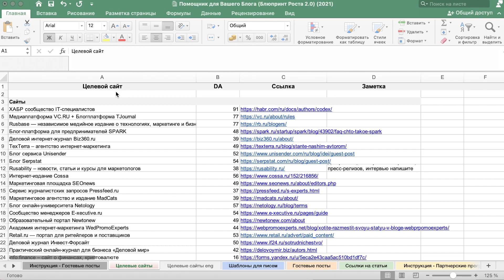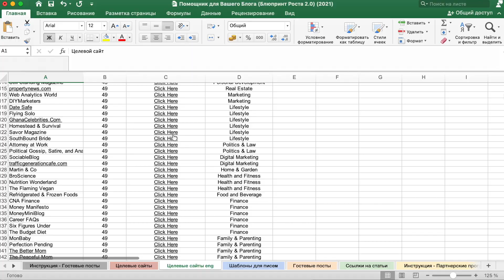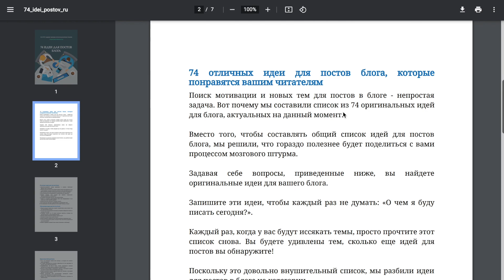Помощник для Роста Вашего Блога [2021]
Как увеличить посещаемость нового блога или сайта? Почему никто не рассказывает точные, пошаговые способы вырасти сайту с нуля в 2021 году?

Именно эти вопросы явились толчком, к созданию помощника роста, которым мы хотим поделиться. Посмотрите нашу систему для увеличения роста и доходов блога или сайта в 2021 году.

Данный цифровой помощник представляет собой пошаговую систему SEO, построения ссылок и гостевого блогинга, которую мы лично используем.

В файл также входит полный набор инструментов для увеличения партнерского дохода.

Что вы найдете в помощнике?

Меню видео:
00:12 Краткий обзор помощника
00:30 Инструкция по гостевому постингу
00:49 Целевые сайты
01:06 Шаблоны для аутрич
01:17 Гостевые посты и ссылки на статью
01:32 Инструкция — партнерские программы
01:43 Партнерские программы
01:57 Партнерские сети
02:08 Чеклист из 18 шагов по запуску блога
02:20 12-месячный план по развитию блога
02:28 74 идеи для постов блога

В полном документе вы найдете:

✔️ 2,100+ Целевых сайтов для гостевого блогинга с указанием авторитетности домена (RU + ENG)
✔️ Систему создания ссылок и гостевых постов
✔️ Шаблоны для аутрич
✔️ 150+ Высокооплачиваемых партнерских программ и сетей
✔️ Чеклист из 18 шагов по запуску блога
✔️ 12-месячный план по развитию блога
✔️ 74 идеи для постов блога

Более подробную информацию о помощнике для вашего блога вы найдете